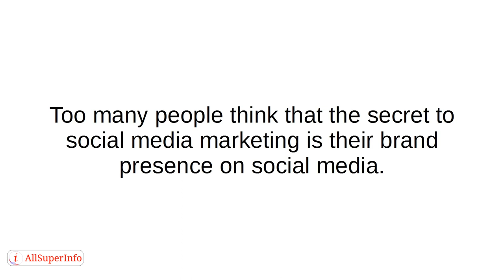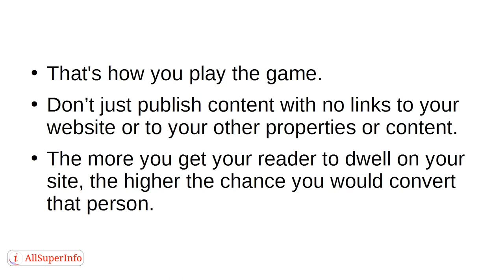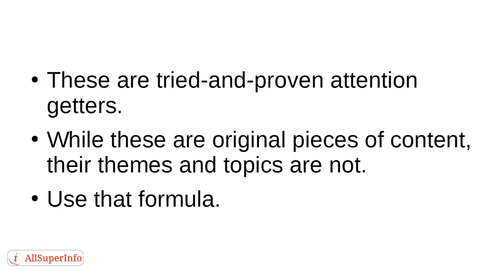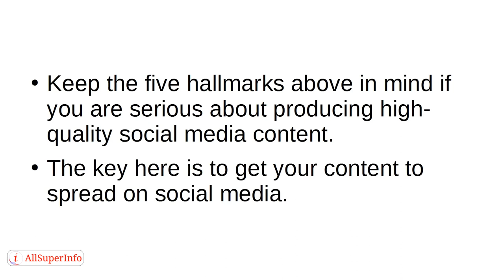Video 10 The 5 Hallmarks of solid social media content